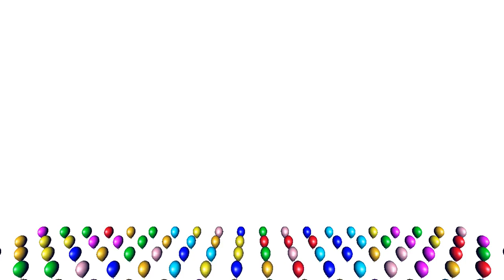Animation of Balloons Floating in Wind (Q1.6)